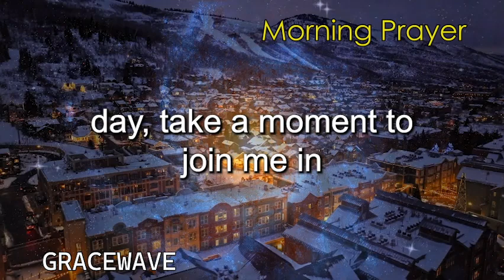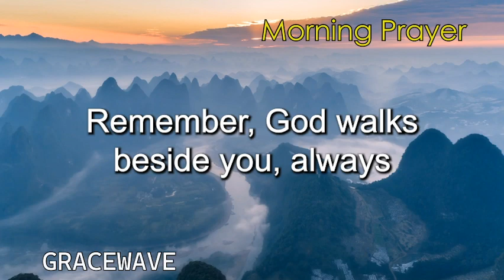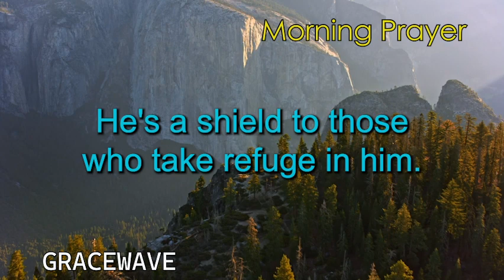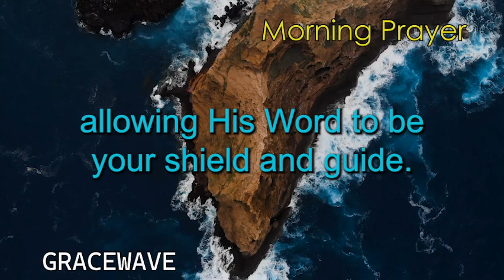What Blessings Await You Today? I Morning Prayer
🌟 Start your day with a heart full of gratitude! Join us in this uplifting video as we explore the profound blessings that God has in store for you. Discover the power of faith, hope, and love as we embark on a journey to embrace each moment with joy and trust. Let's reflect on a beautiful verse, share prayers for ourselves and our loved ones, and invite God's presence into our day. Don't miss this opportunity to be inspired and motivated to live with enthusiasm, knowing that divine blessings await. 🙏✨